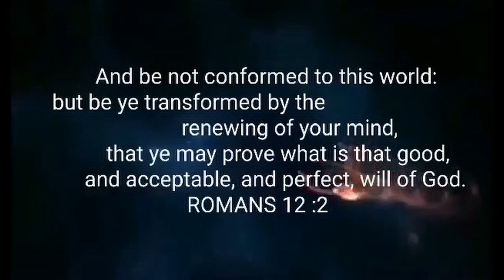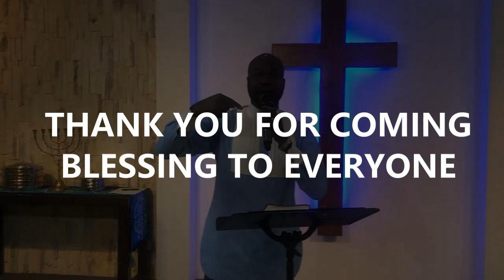UPHOLDING THE TRUTH IN TRYING TIMES || Minister Dr. Uche